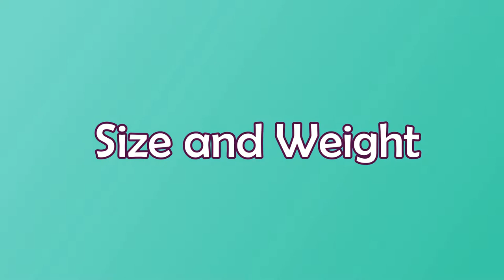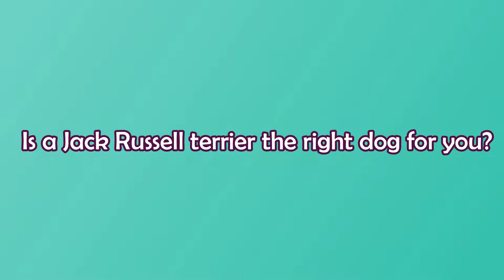THE JACK RUSSELL SMALL & DANGEROUS GUARD DOG?